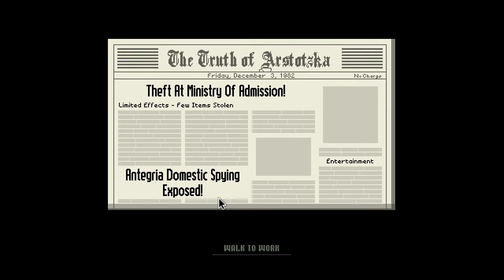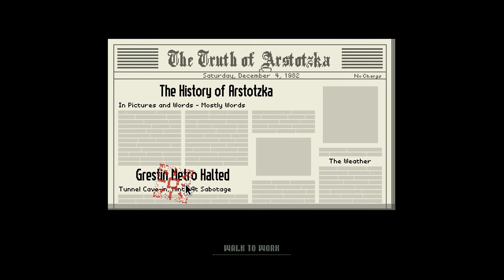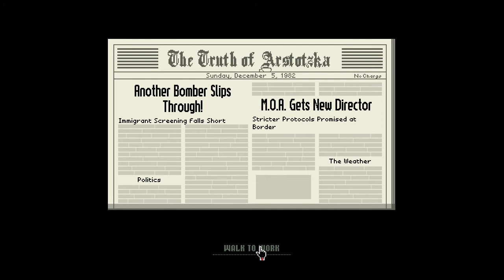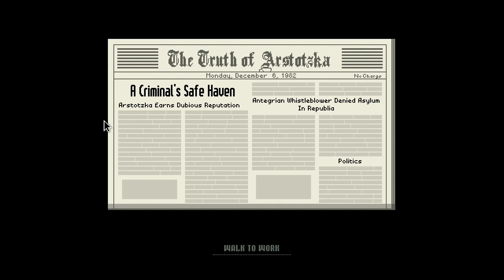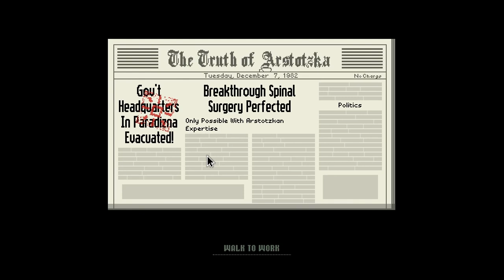Papers, Please Ep. 3 - The Order Rises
Welcome to my Let's Play of Papers, Please, a "Dystopian Document Thriller" by Lucas Pope. Join me as I inspect everyone's documentation as they attempt to gain access to Arstotzka. Watch as hopes and dreams are crushed with a bit of ink.